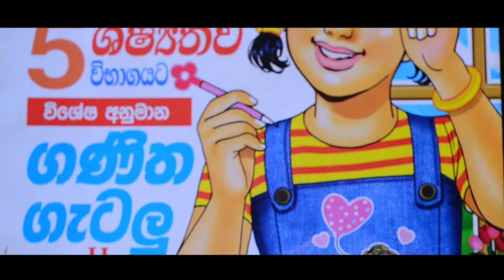Mage punchi hithe/ මගේ පුංචි හිතේ මල් වත්තේ/තෙරුලි ඔෂකු / m s theruli oshaku